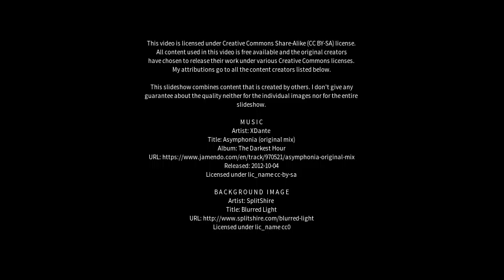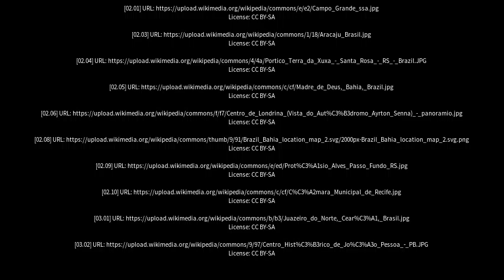Best places to visit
Best places to visit - Simões Filho (Brazil) Best places to visit - Slideshows from all over the world - City trips, nature pictures, etc.